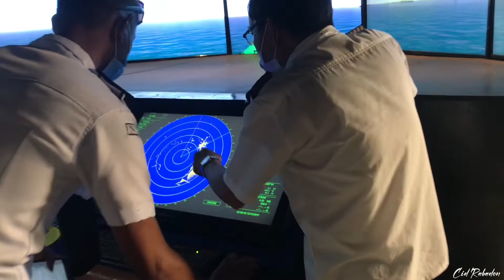Negros Maritime College Foundation Inc.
One of the nicest school here in Dumaguete Negros Oriental
Katung casher sa Moon Cafe if makita nemu ni ragards si Amores :)